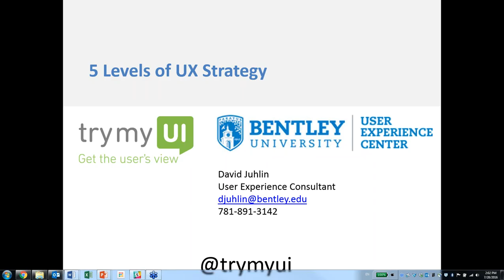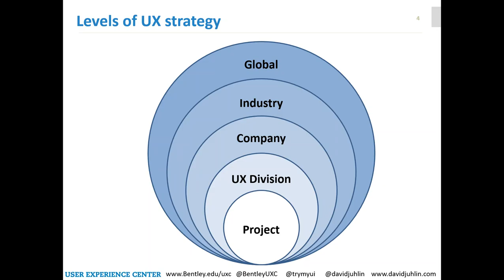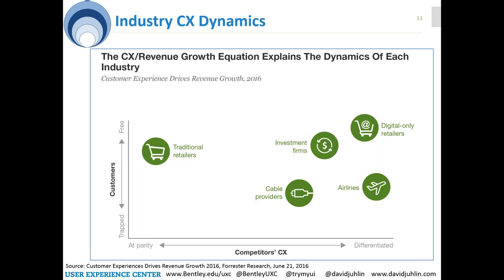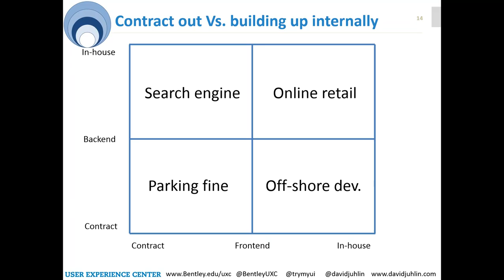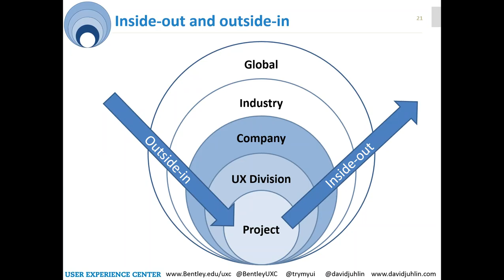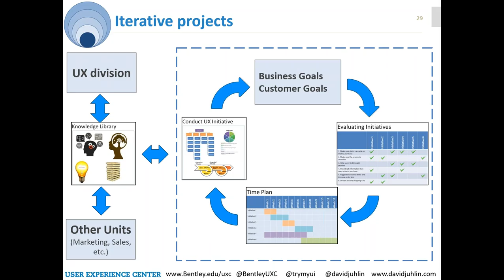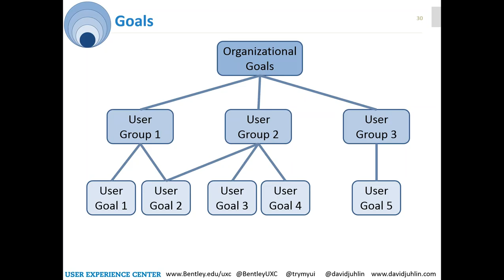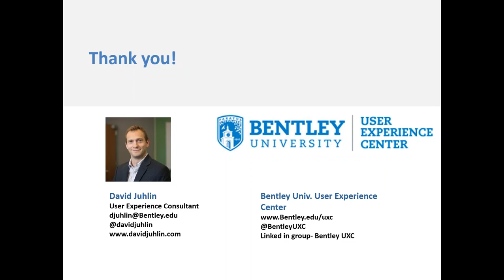5 Levels of UX Strategy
In this webinar presentation, user experience specialist David Juhlin covers UX strategies for businesses and the 5 levels of strategic thinking that you need to consider while planning your UX strategy.

David describes "high" and "low" level UX strategies ranging from industry-wide UX thinking down to approaches useful for specific projects. Should your company aim to be an industry pioneer in UX? Or should you replicate the successful strategies of other UX leaders? If you decide to be an industry leader, what organizational structures and capabilities would be beneficial? This webinar answers these questions and provides a high-level framework that can be used when considering UX strategies.

David Juhlin is a User Experience Consultant at Bentley University. He provides consulting services to clients all over the globe and oversees his own company called GoUsability. He also teaches Online UX Research at Bentley University, and last year, contributed a section about tree testing to Elizabeth Rosenzweig’s book Successful User Experience.

Bentley University is an Educational Partner with TryMyUI.